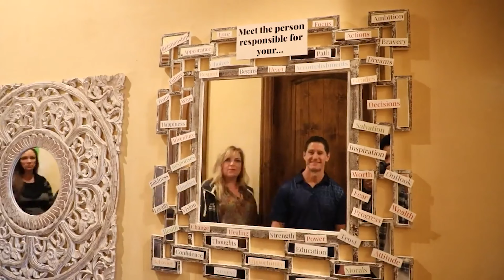The Real Estate Success Blueprint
Hey agents!!! In this new Agent Training Series, let's step into how you can become high-achieving real estate agents by mastering goal setting and visualization techniques. This video goes beyond the basics, offering a deep dive into how to effectively set goals that propel you towards success and how to leverage the power of visualization to make those goals a tangible reality.

Learn the intricate process of breaking down yearly ambitions into actionable daily tasks, making your goals more achievable and less overwhelming. Discover the scientific basis behind reading your goals aloud, how this simple practice can significantly enhance your chances of success by constantly reminding your brain of your objectives.

This video also tackles the challenges that agents commonly face, providing strategies to overcome obstacles like market fluctuations and personal setbacks. With real-life examples, including my own journey and my annual planning sessions, you'll gain unparalleled insights into the habits and mindsets of top real estate professionals.

Furthermore, the video emphasizes the holistic approach to success, covering not just financial goals but also health, wealth, community involvement, and personal relationships.

By incorporating these techniques into your daily routine, you're not just building a successful real estate career; you're enhancing every aspect of your life. Whether you're aiming to close more deals, grow your client base, or achieve a better work-life balance.

Hey! Here's the "My Goal Setting Training Video Link" I mentioned in the video: